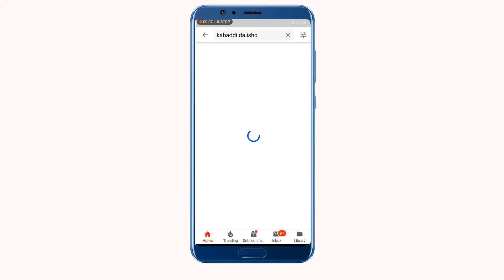Shana Siyal & Jani Sunyara Maan Smaan With Honda 125 Bike